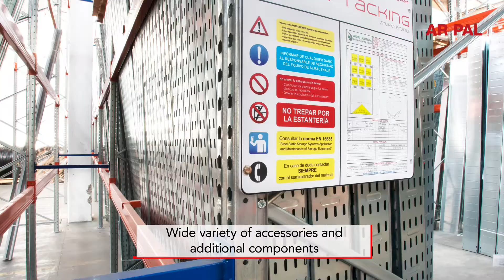Adjustable Pallet Racking (APR) - Advantages and features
Discover the main advantages and features of the Adjustable Pallet Racking System.

Advantages of the Adjustable Pallet Racking system:
- Adapts to any type of unit load and forklift.
- Allows direct and immediate access to goods.
- Quick and efficient assembly, disassembly and replacement of parts.
- Quick placement and access to every pallet directly and immediately.
- Strict control of stored SKUs; each storage location matches a unit load.
- Time and effort saving when handling goods, achieving high stock rotation.
- Ability to meet changing needs.
- With a variety of available accessories and configurations, the rack can be tailored to any load weight or volume.
- Maximization of space by easily and quickly adjusting beam levels to meet any required volume.
- Easy-to-assemble modular structure. The assembly design of the different structural elements makes disassembly and re-installation easy, as well as any racking reconfiguration and/ or enlargements in case of new storage needs.
- Increased safety factor thanks to the accessories used.
- The AR-range uprights and frames are pre-galvanised and have an innovative traceability system.

Main applications of the Adjustable Pallet Racking (APR System):
- Storage of unit loads with a wide variety of references.
- Storage with need for direct access to each unit load.
- High turnover storage with non-homogeneous products.
- Storage of non-standard unit loads that require specific accessories, such as coils, drums and containers.
- Warehouses that require a combination of pallet and picking racks.

Video transcript:

AR PAL System – Adjustable pallet racking
Direct and immediate access to goods
Maximum versatility of storage space
Quick placement and access to every pallet
Ideal storage solution for non-homogeneous product
APR System for Class 300 for Very Narrow Aisle
APRS System for Class 400 (Conventional Racking System)
Simple level adjustment to meet any size or volume
Pre-galvanised uprights and frames
Possibility of combining with other solutions: dynamic racking or picking
High resistance to adverse conditions
Easy handling of goods
Easy reconfiguration or enlargement according to new needs
Adaptable solution to special loads
Wide variety of accessories and additional components
Short and reliable delivery times
Effective, resistant and highly durable solution